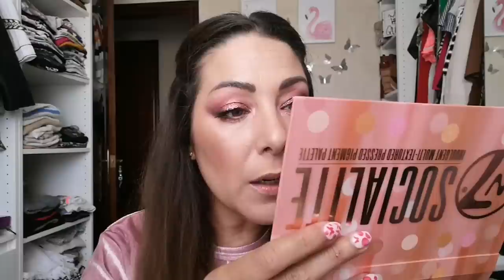SOCIALITE W7 LOOK Y SWATCHES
Holaaaaaaa!!!
Hoy nos vemos de nuevoooo y que contenta de estar aquí un miercoles!!
Os traigo review de una paletita que me ha llegado esta misma mañana y está que arde entre mis manos jaja.
Espero que os guste el video y verme por aqui en el ecuador de la semana .
Hasta el domingoooo!
Adiiooooooss!!!
MUAAAAAAAAAA